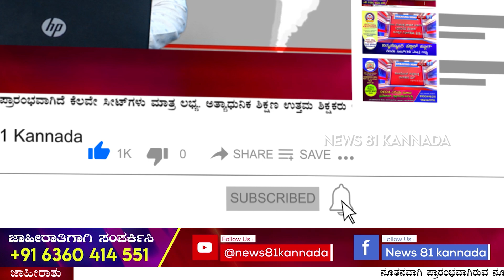Deputy Lokayukta's Visit Shrimant Gram Panchayat: ಅಧಿಕಾರಿಗಳ ಸಮೇತ ಉಪಲೋಕಾಯುಕ್ತ ಬಿ.ವೀರಪ್ಪ ದಾಳಿ ಪರಿಶೀಲನೆ